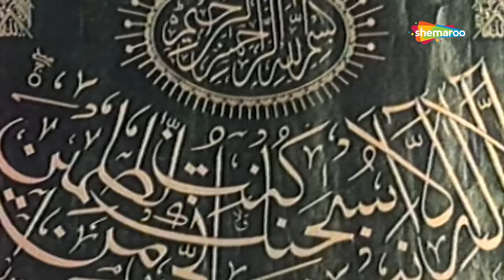Rehmat Ka Tamasha Tu (HD) | Alam Ara (1973) | Suman Kalyanpur Songs | Bollywood Hindi Song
Movie: Alam Ara (1973)
Song: Rehmat Ka Tamasha Tu
Starcast: Nazima
Singer: Suman Kalyanpur
Music Director: Iqbal Qureshi
Lyricist: Kaifi Azmi